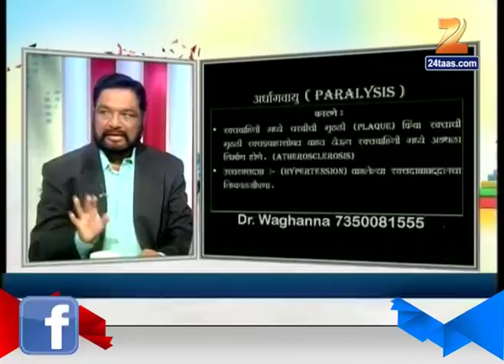Hitguj Discussion On Paralysis 26th August 2015